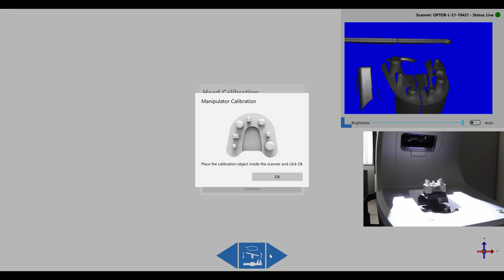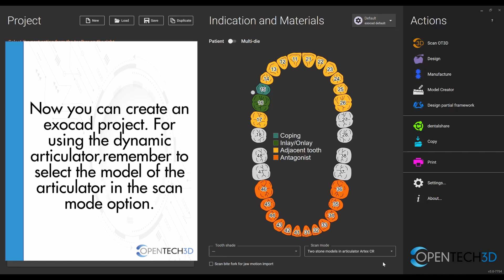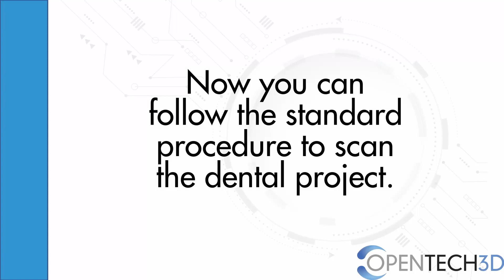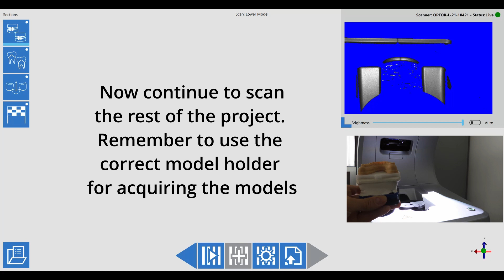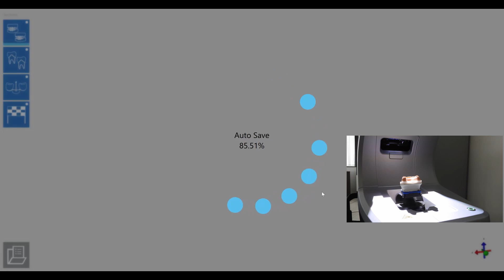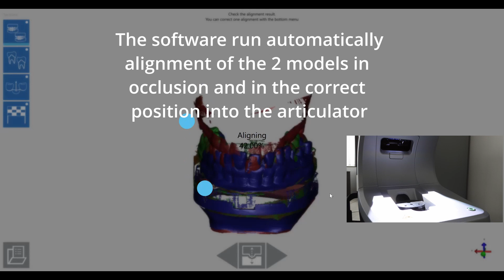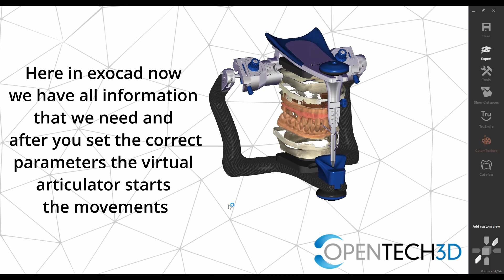Dynamic Articulation Optional Module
Learn how to calibrate the scanner Optor Lab when Dynamic Articulation Optional Module is activated, and how to use the accessories provided with the kit, to optmize the exportation of data to Exocad DentalCAD with Virtual Articulator.